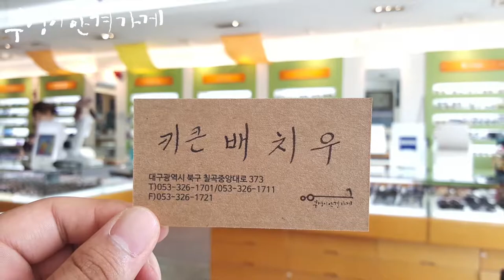BENSIMON의 BARBIEDOLLNURD RG모델입니다./부엉이안경가게/대구안경/김천안경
무더운 불금
시원한 치맥으로
더위를 날리세요.
BENSIMON의 BARBIEDOLLNURD RG모델입니다